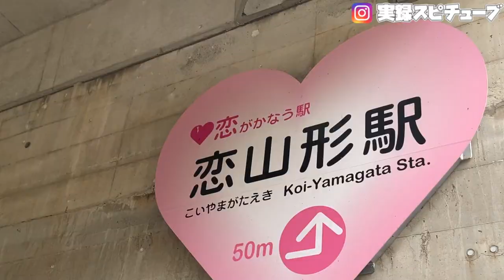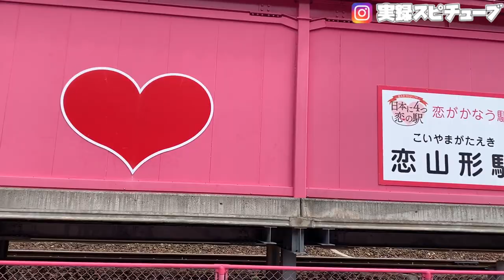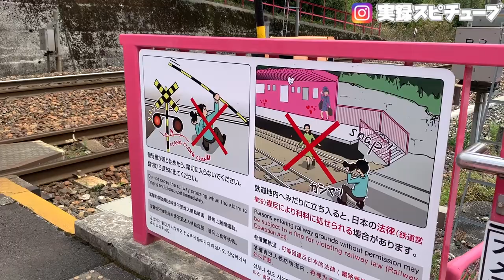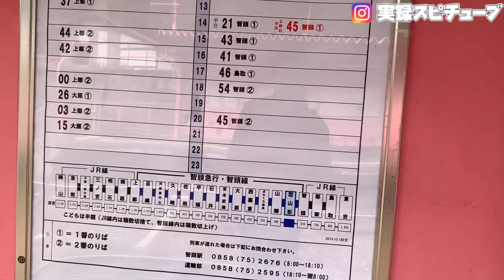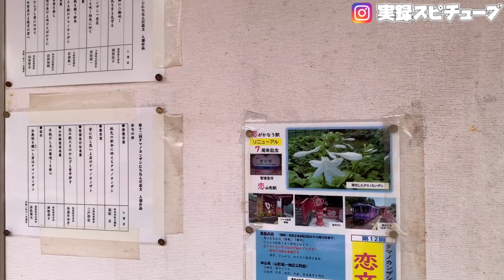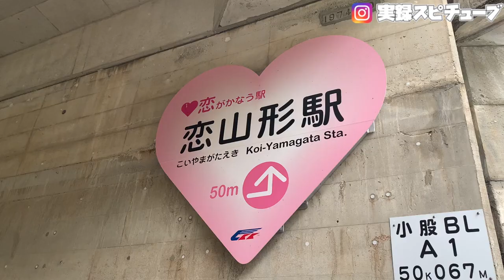珍百景【恋が叶う駅】山の中にある全体がピンク色の駅《智頭急行智頭線》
鳥取県八頭郡智頭町大内159-3

再生リスト